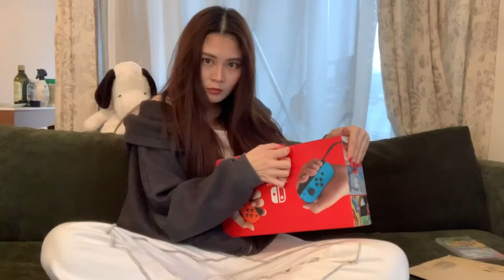あつ森、はじめました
念願の「あつまれ どうぶつの森」
それに合わせてNINTENDO SWITCH！
入手困難なこのご時世に兄がまさかの入手！
家に送ってくださいました。
本当にありがとうございます。
憧れのあつ森
こんなにゲーム機を欲しいと思ったのは子供の頃以来ではないでしょうか？
空前のあつ森ブーム到来☆
さあ！いざ！あつ森！